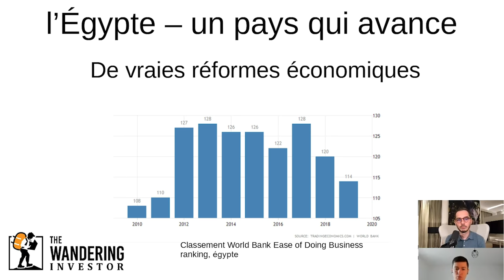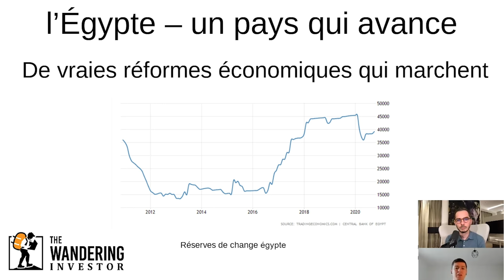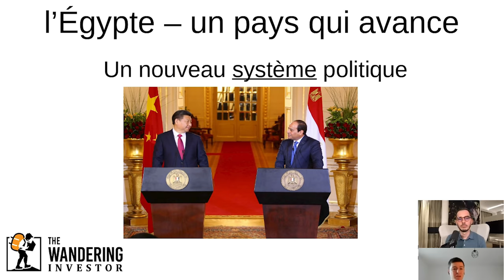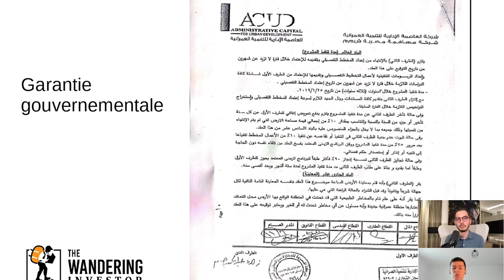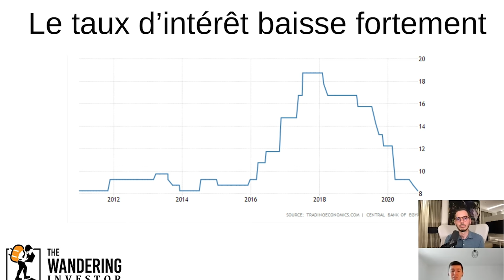Le Caire sera-t-il le prochain Dubaï ? 🇪🇬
▬▬▬▬▬▬▬▬▬▬ 📚 FORMATIONS 📚▬▬▬▬▬▬▬▬▬

▬▬▬▬▬▬▬▬▬▬ 🎁 CADEAUX 🎁 ▬▬▬▬▬▬▬▬▬▬▬

💸 Achat / Vente de Business :
Estimation de votre business (gratuit)

📈 Investissement :
Gold Avenue (20€ de réduction avec le code OSEILLETV20)

▬▬▬▬▬▬▬▬▬▬▬ ℹ️INFOS ℹ️▬▬▬▬▬▬▬▬▬▬▬▬

►SOMMAIRE :

Intro - 00:00
Présentation de Ladislas - 00:25
Pourquoi l’Egypte ? - 00:58
L’Égypte, un pays qui avance : 03:09
Situation démographique et rayonnement culturel de l'Egypte - 06:42
Quels risques en Egypte? - 08:20
Le projet de nouvelle capitale en Egypte - 11:24
Quelles opportunités d'investissement immobilier en Egypte? - 18:08
Quel délai de rentabilité d'un bien en Egypte? - 22:33
Les arguments en faveur de ce projet - 24:21
Les contraintes légales en Egypte - 28:16
Disclaimer - 29:52

►DESCRIPTION :

Aujourd’hui, j’ai le plaisir d’inviter à nouveau Ladislas pour parler des opportunités d’investissement en Egypte.

👉 L’Egypte, un pays qui avance
• C’est l’un des seuls pays du monde à avoir eu une croissance positive en 2020.
• L’Egypte met en place des réformes économiques qui fonctionnent. Le pays a de bonnes réserves de change et la monnaie est plus stable. Le système politique y est efficace.

👉 Une démographie en pleine croissance et une puissance culturelle incontestable
• L’Egypte représente 100 millions d’habitants
• Il s’agit d’un modèle culturel et médiatique à l’échelle du Moyen Orient

👉 Les risques de l’investissement en Egypte
• Le taux endettement du pays représente 86% du PIB, ce qui est conséquent pour un pays émergent
• La politique intérieure et les nombreuses réformes engendrent des tensions internes qui pourraient ralentir la dynamique de progression du pays.

👉 Projet de nouvelle capitale
• Sous l’impulsion du gouvernement, une nouvelle capitale ultra moderne devrait prochainement voir le jour à 40km à l’Est du Caire.
• Le pouvoir politique y sera transféré physiquement et diverses infrastructures (aéroport, transports publics, commerces, hôtels, parc d’attraction, buildings, écoles, universités…) seront créées.

👉 Opportunités d’investissement immobilier
• Il existe une garantie gouvernementale pour les investisseurs immobiliers.
• Les taux d’intérêt sont en baisse. De plus, il est possible d’avoir accès au crédit en tant qu’étranger.
• Il est possible d’obtenir des remises conséquentes en payant un bien CASH.

👉 Rentabilité et viabilité du projet
• Les premières installations de personnes devraient intervenir en 2022
• Contrairement à d’autres projets de villes aux alentours, celui-ci vise clairement à créer un nouveau centre administratif et économique. Il s’agit d’un projet initié soutenu par le pouvoir en place et inspiré du modèle chinois.

👉 Contraintes légales
• Il est fortement recommandé de passer par un avocat pour les démarches administratives liées aux règlementations égyptiennes en matière d’investissement immobilier

Les informations contenues dans cette vidéo ne doivent en aucun cas être interprétées comme des conseils financiers, fiscaux ou d’investissement. Seul un diagnostic professionnel spécifique à votre situation pourra déterminer les stratégies les mieux adaptées à vos besoins. Oseille TV ne vous fournira aucun conseil personnalisé à moins que vous en fassiez la demande.